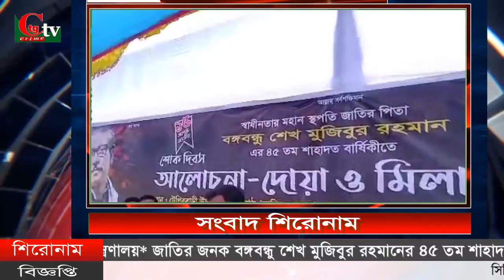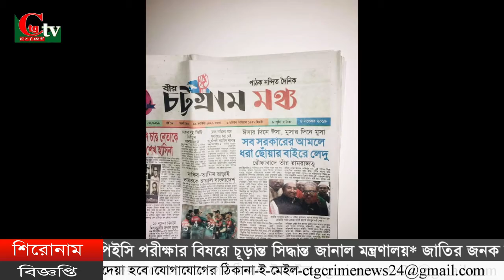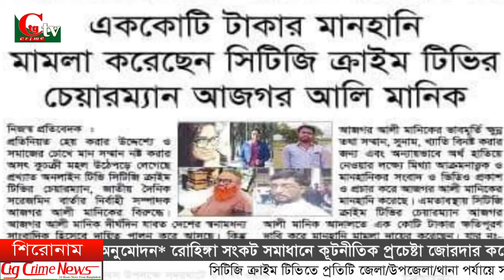সিটিজি ক্রাইম টিভি রাতের সংবাদ ২৫ ০৮ ২০২০